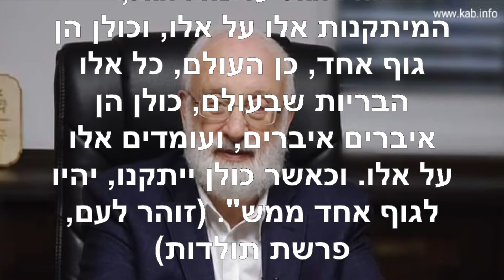הטוויטר של הרב לייטמן ~ מאי 7 2020